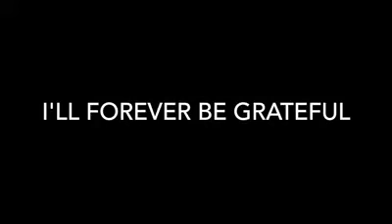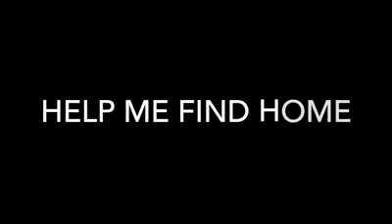Adoptable Goggles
Goggles is available for adoption through Second City Canine Rescue in Roselle, Il. to learn more about all our fosters.

*** Please help Goggles find a forever home by sharing this post ***

Goggles’ story is one of amazing transformation! When he first arrived to SCCR from Kentucky he was suffering from demodectic mange, was missing most of his fur, and was more than twenty pounds underweight. But with a lot of tender loving care, proper nutrition, medication, and special medicated baths given by his foster family, Goggles is now healthy and oh so handsome!

Goggles is a very playful and energetic boy who has so much love to give! He wants nothing more than to cuddle with his humans, including greeting them with a hug. He also loves, loves, loves to play with toys and run around the yard chasing squirrels. Goggles does well with other dogs when given a slow introduction and will thrive in a household that offers structure and exercise.

He is housebroken, food motivated, and already knows a number of commands. Are you looking for an exuberant friend to share his love of life with you? Then Goggles is your guy!